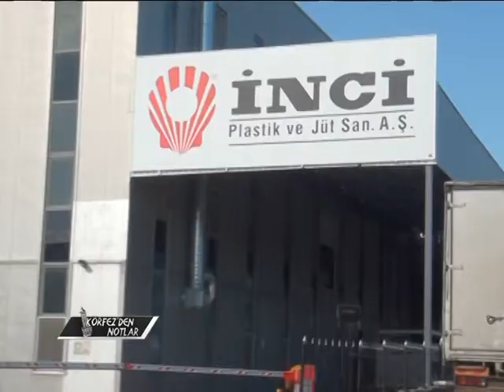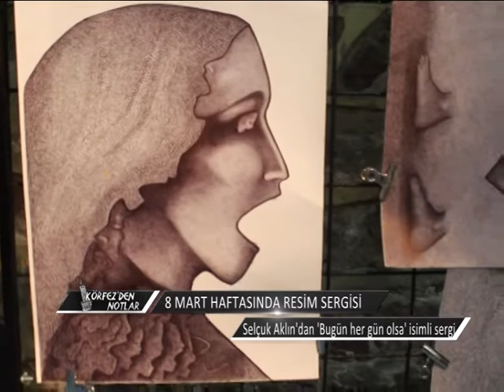Körfez'den Notlar - 14 Mart 2016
Körfez'den notlar'da bu hafta İnci Plastik işçilerinin fabrika önündeki direnişlerinden yapılan röportajlar ve 8 mart dünya emekçi kadınlar günü için açılan resim sergisi ve Derince de Ekmek ve Gül Dayanışma Derneğinin düzenlediği halk şenliği yer alıyor...

Körfez'den Notlar her pazartesi 20.00'de Hayat Televizyonu'nda...